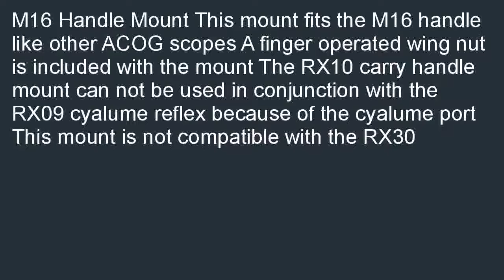Mounts M16 Handle Mount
On sale  B000PWCZRE/? Mounts M16 Handle Mount overstock. Who own best price? You will look at: Mounts M16 Handle Mount.